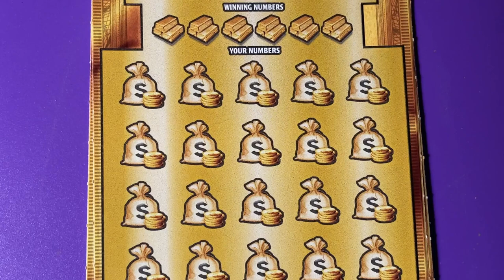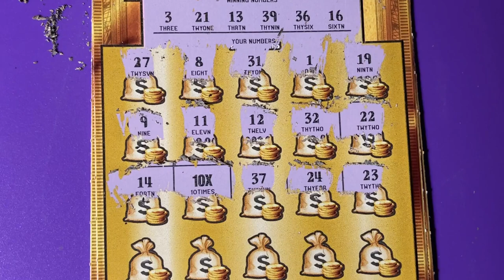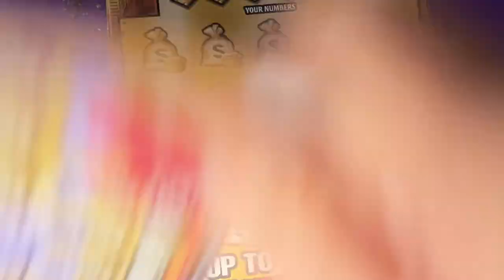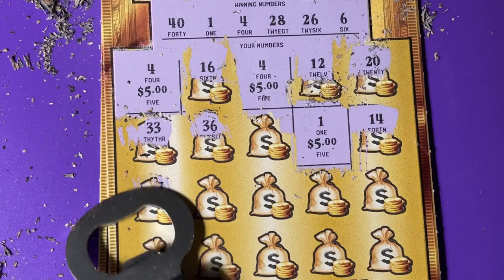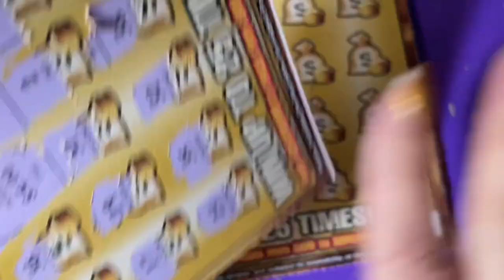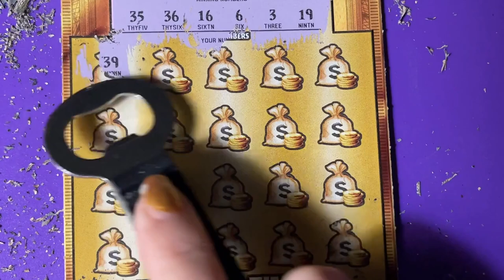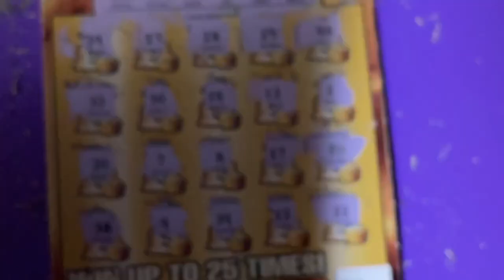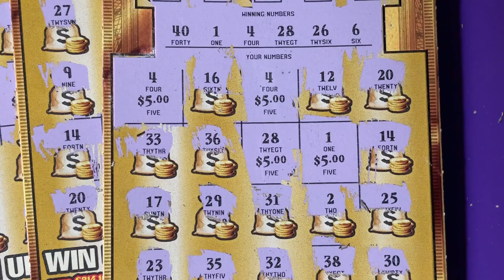FL Gold Rush Ltd Lottery Tickets 004, 005 and 006